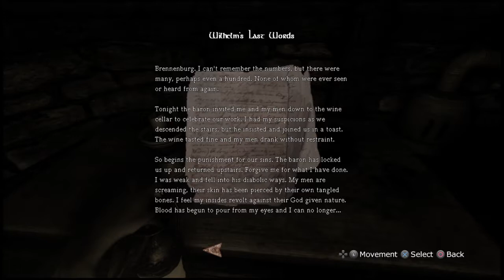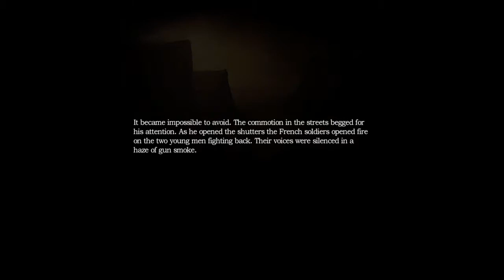Potions & Annoying Footsteps | Amnesia: The Dark Descent #5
These footsteps creep me the hell out. QUIET YOU!

Leave me some feedback in the comments and let me know how I'm doing :)